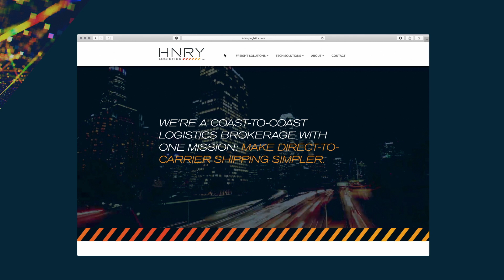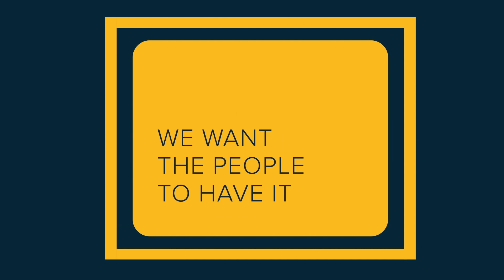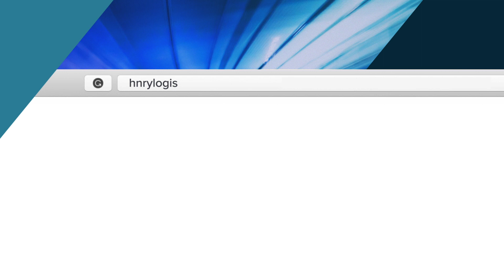HNRY Logistics Overview